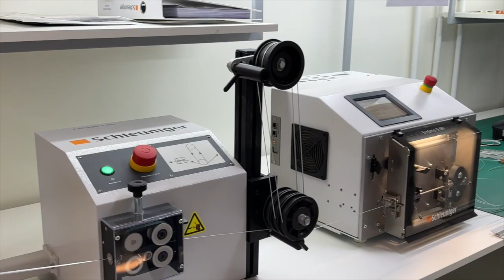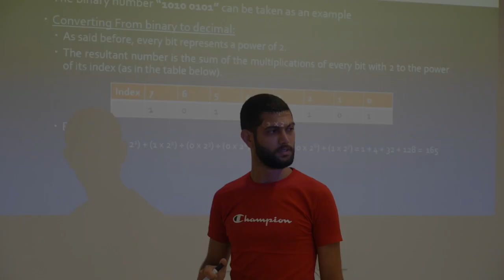HTP - Resetting the Narrative on Lebanon's Potential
Nestled amid the historic olive groves of Mount Lebanon, HTP is a high-tech campus set on providing high tech careers for young Lebanese to compete on a global scale without leaving their homeland behind.